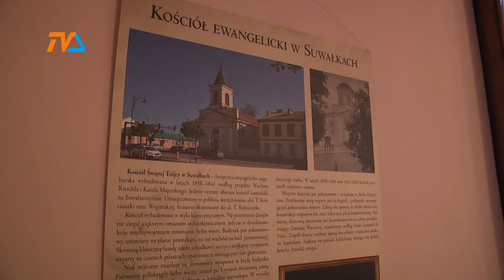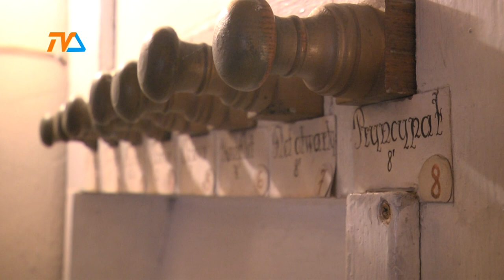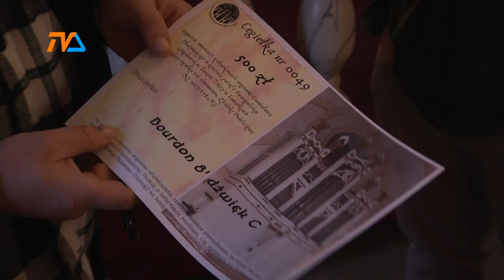Suwalscy ewangelicy walczą o zabytkowe organy |TVSUWAŁKI